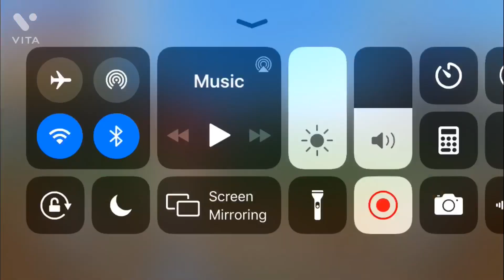Race Review! Daytona!